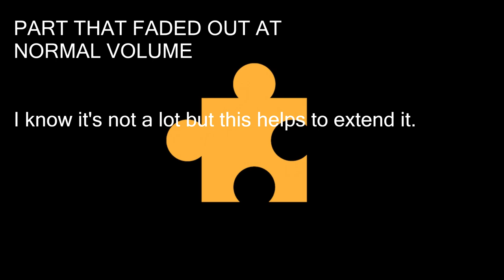Banjo Kazooie SSBU remix extended ending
That being said you better click on the bell too because I don't upload all that much! Thanks for reading all this too btw. Cya!